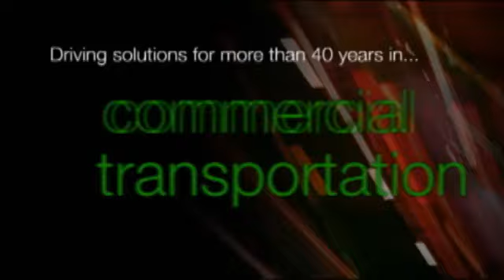Mercedes' Sales up 16 Percent - Autoline Daily 285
More management changes at General Motors. NHTSA is investigating complaints of stalling engines on the 2006 Toyota Corolla and Matrix. Mercedes expects fourth-quarter sales to grow significantly. All that and more, plus a look at a BMWs new college.